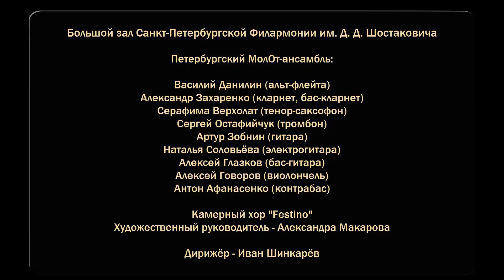Oleg Gudachev — Ecology 50% (short version) | MolOt-ensemble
MolOt-ensemble
Grand Hall of St Petersburg Philharmonia

Vasily Danilin, alto-flute
Alexander Zakharenko, clarinet/bass-clarinet
Seraphima Verkholat, tenor saxaphone
Sergey Ostafiychuk, trombone
Alexey Glazkov, bass-guitar
Natalia Soloviova, electric guitar
Artur Zobnin, guitar
Alexey Govorov, cello
Anton Afanasenko, double bass
"Festino" chamber choir - Alexandra Makarova
Conductor - Ivan Shinkarev